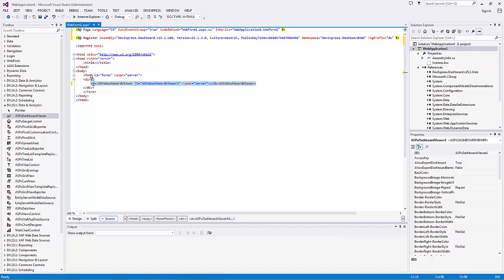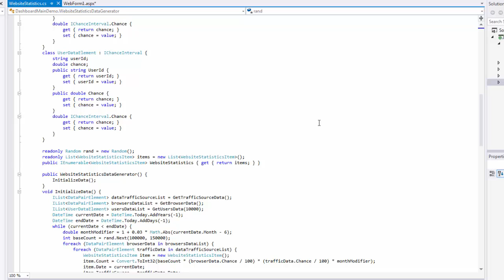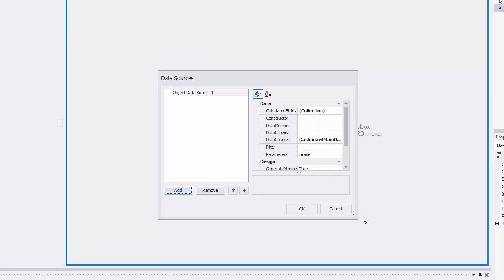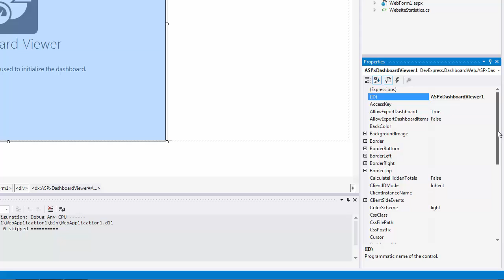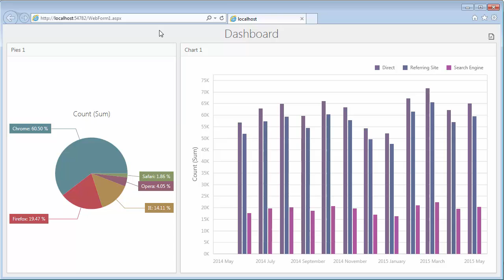DevExpress Dashboards: Binding To Objects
This video shows how to bind a web-based dashboard to objects.